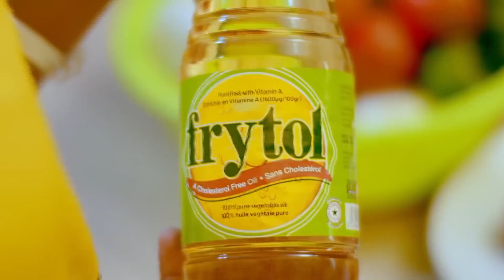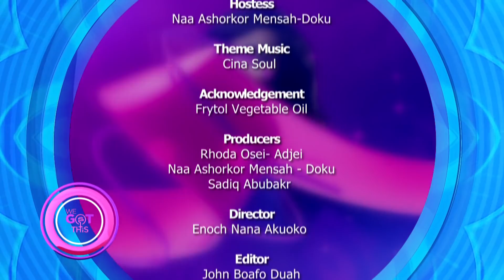S1E13: Season 1 Finale (WGTA All Stars) | Naa Ashorkor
It's the SEASON FINALE!!!🥺💃🏾😔🎉

It's a bitter sweet moment for us.

On one hand we are excited to have brought to your screens what we hope is a wonderful season. On the other hand we are sad to end this.

However, this is not goodbye. It's more of a 'see you soon'😉

How did we do? Share your experiences of this season with us. We would love to hear your views.

An April Communications Production.